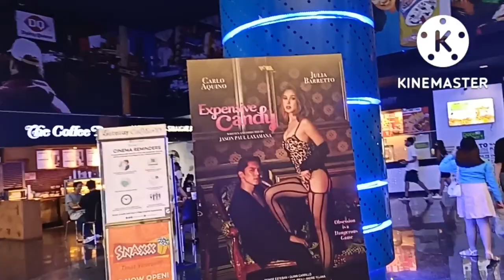Walking Tour GATEWAY MALL in Araneta City Cubao 2022